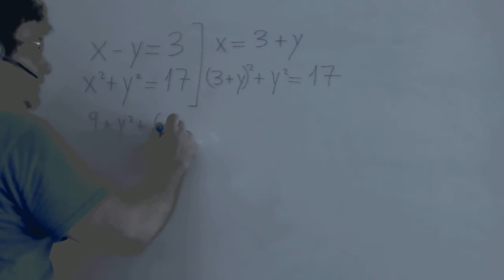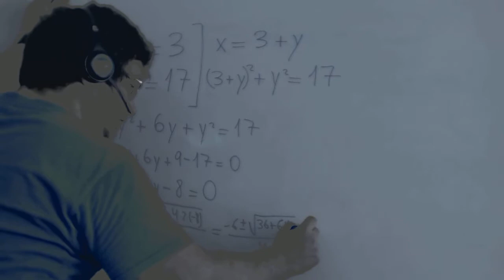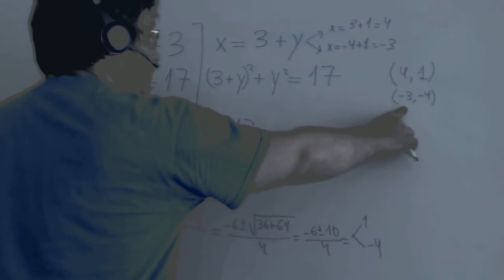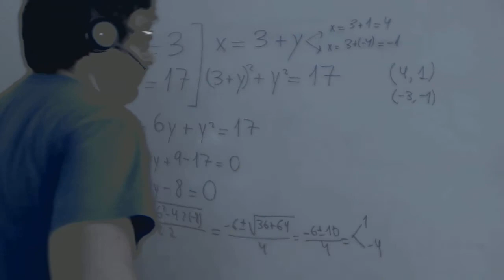Sistema de ecuaciones no lineal x y x al cuadrado Academia Usero Estepona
Sistema de ecuaciones no lineal x y x al cuadrado
Academia Usero en Estepona, el centro de formación con más vídeos en Internet del Mundo presenta: Sistema de ecuaciones no lineal x y x al cuadrado